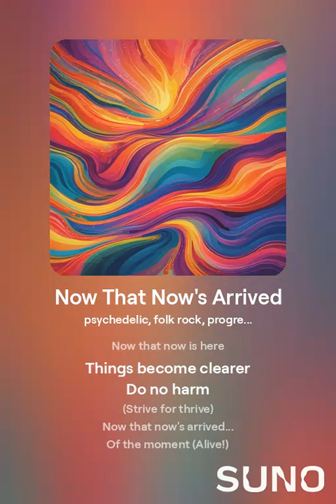Now That Now's Arrived (Unplugged)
[Verse 1]
Now that now is here
Things become clearer
Now that now's arrived...
In the moment (Alive!)

[Chorus]
Open arms
(Drive alive)
Things become clearer

(Strive for thrive)
Of the moment (Alive!)

[Bridge]
The fact
(We impact)
Try to give back

[Verse 2]
In the here and now (now we hear)
Things become clearer
More future to arrive

[Chorus]
Open arms
(Drive alive)
Things become clearer

[Bridge]
The fact
(We impact)

[Chorus]
Open arms
(Drive alive)
Things become clearer

[Outro]
The fact
(We impact)

From the album "Dialogue" by The Beatless Sense Mongers